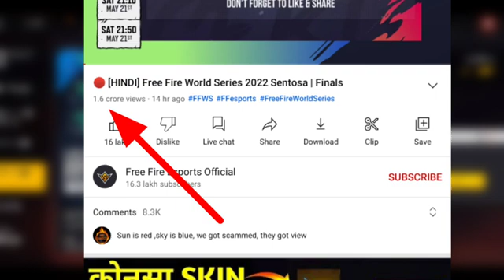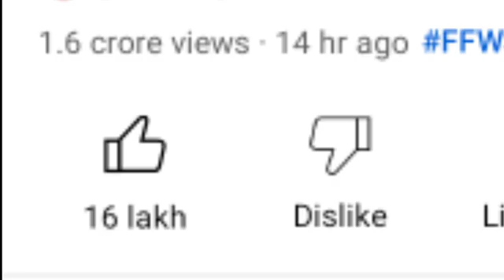FFWS REDEEM CODE | A GYA REDEEM CODE | FFWS REDEEM CODE 2022